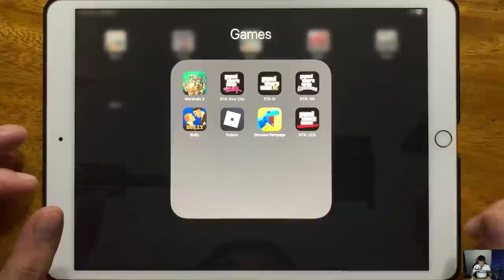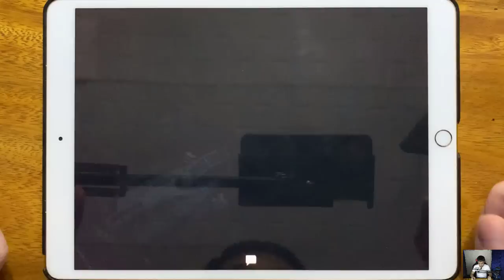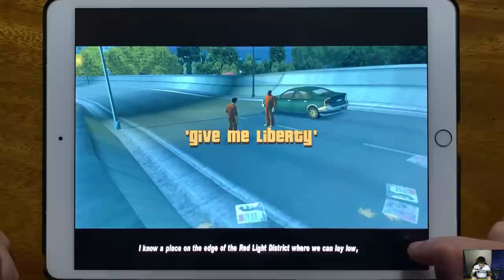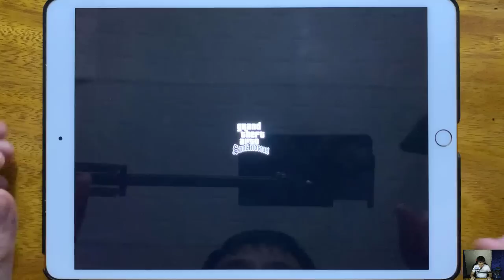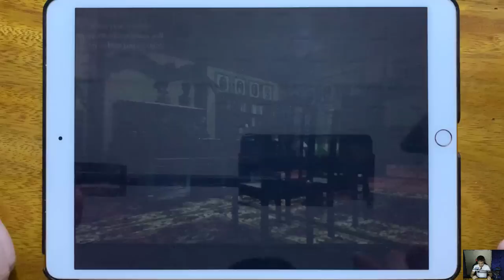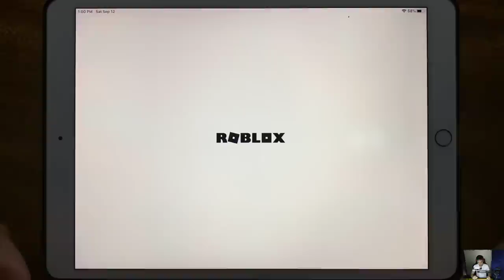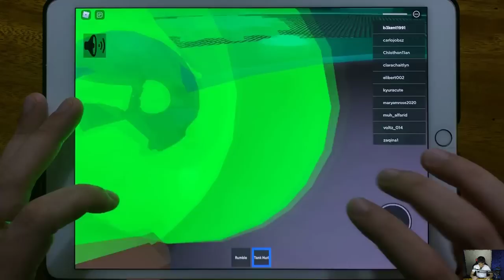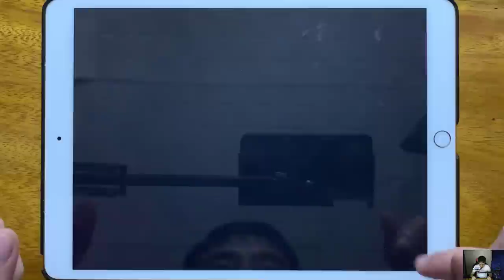Marshals 2, GTA Vice City, GTA III, GTA: SA, Bully, Roblox, Dinosaur Rampage, GTA: LCS